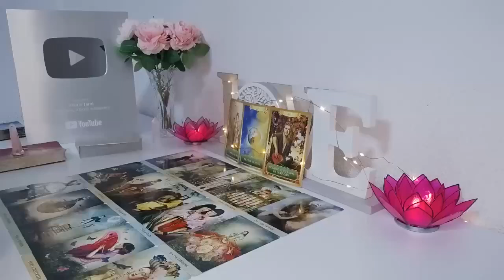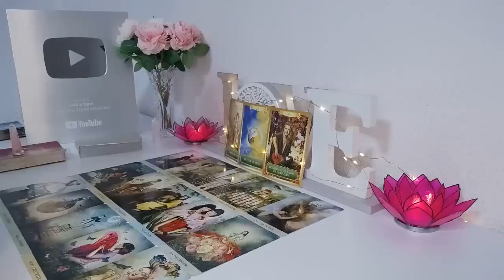LIBRA🔥DON'T REACH OUT LIBRA ! THEY WILL FINALLY BREAK THE SILENCE SOON!😶U WILL END UP TOGETHER😍